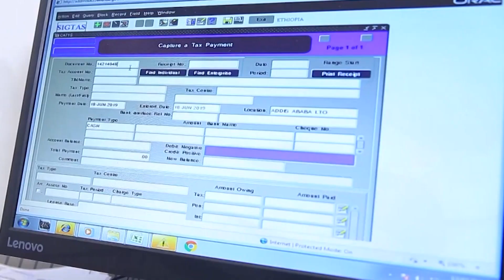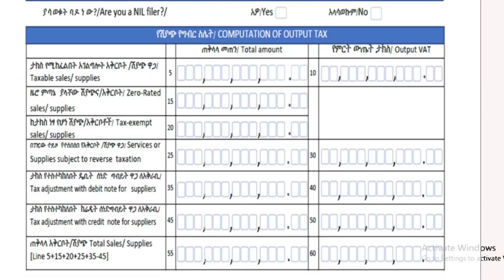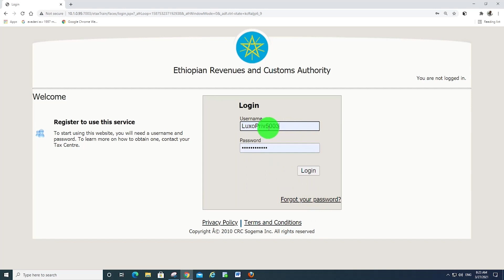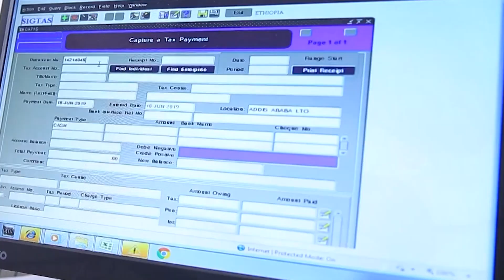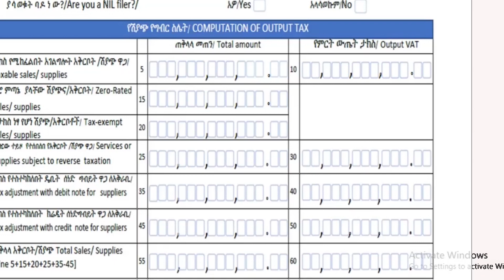የገቢዎች ሚኒስቴር በኤሌክትሮኒክስ ግብር አከፋፈል ዙርያ ከነጋዴዎች ጋር ያደረገው ምክክር ላይ የተነሱ ጥያቄዎች እና የተሰጡ ምላሾችን የያዘ ዝግጅት